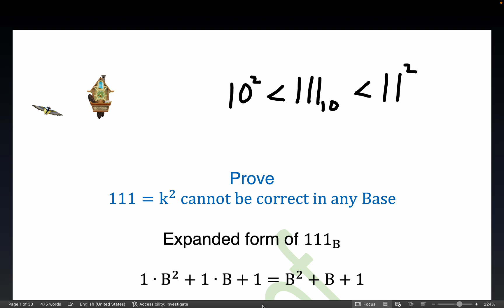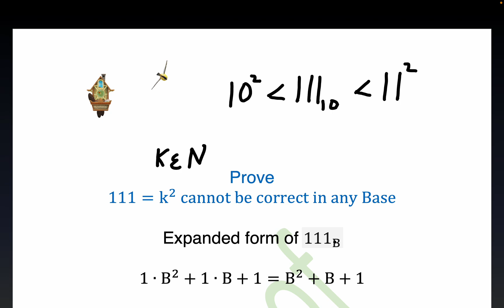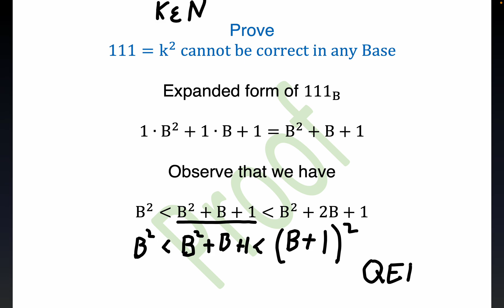Prove 111= k^2 cannot be correct in any Base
The Hindu Arabic version of 111 is certainly not a perfect square, but what about the expanded form of 111 in other Bases, i.e. other systems of numeration. The spirit of the proof is to demonstrate 111 is between consecutive perfect squares in ANY base.(See the proof on Quora by Chris Manning) The University of Kentucky math department produced extensive coverage on this topic. Also Roman Andronov and Firmware developer Bernard Leak investigated the more general "string of ones"(sequences) case. Educator Sanjay Saini  injects a historical perspective when he addresses the Indian claims that base 10 numerals originated in India. Math teacher John Burghduff assiduously and professionally details the subtleties of reading/pronouncing a large integer. Read about the Houston Texas life threatening attack committed at a school by mentally unstable student.